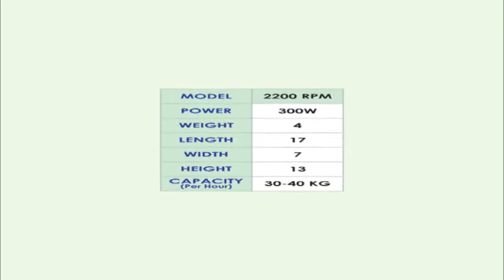ICE CRUSHER MACHINE / ICE GOLA MACHINE - LEENOVA KITCHEN EQUIPMENTS PVT LTD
WE ARE MANUFACTURER OF ICE CRUSHER MACHINE / ICE GOLA MACHINE / ICE TUKDA MACHINE
MORE INFORMATION REACH TO US:

Ice Crusher Machine / Ice Gola Machine / Ice Crusher / Ice Tukda Machine

Ice Crusher Machine price , Ice Crusher Machine  at home
Ice Crusher Machine  india , Ice Crusher Machine small machine, Ice Crusher Machine business , Ice Crusher Machine bangladesh, Ice Crusher Machine buy online, Ice Crusher Machine,
Ice Crusher Machine price